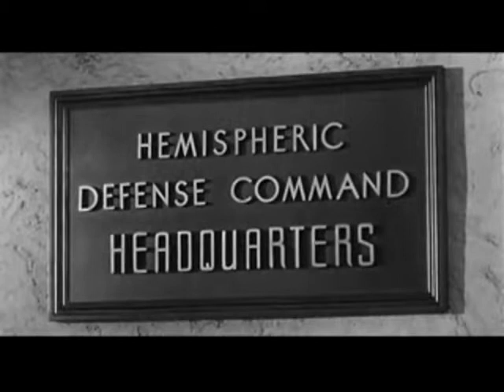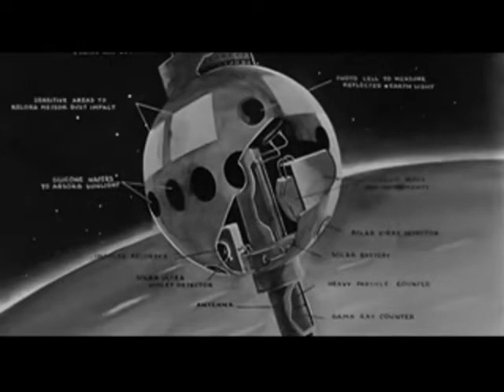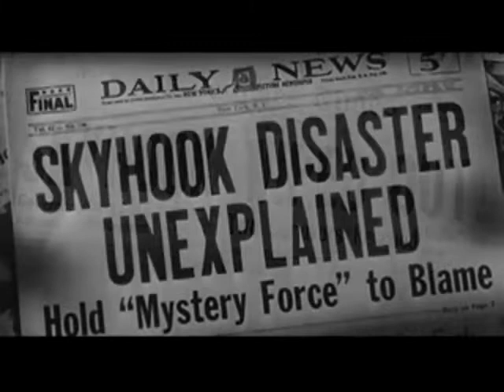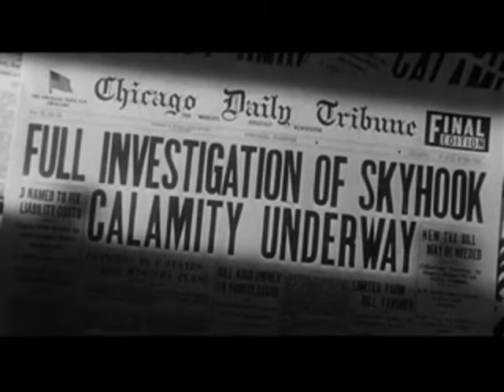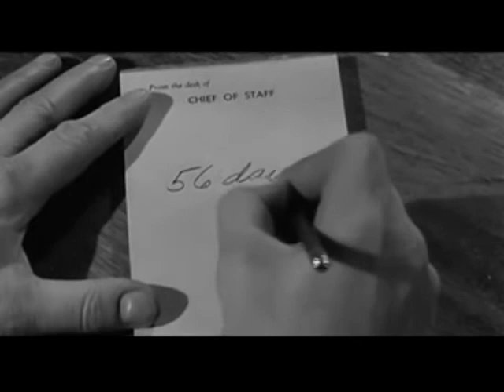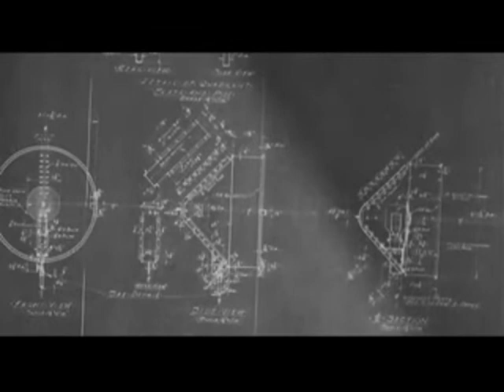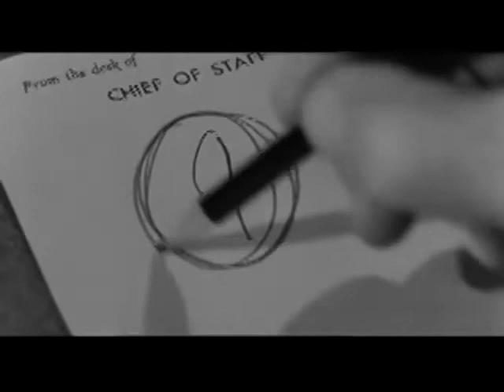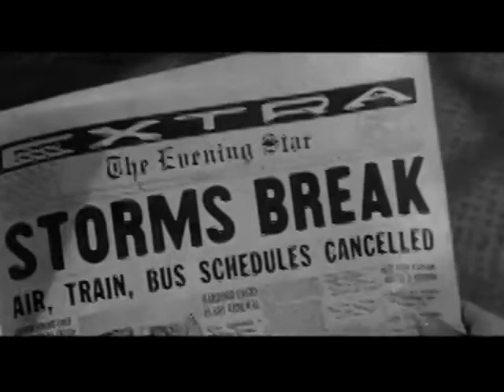Classic Movie - Earth vs The Flying Saucers 1956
Scientist Dr. Russell Marvin (Hugh Marlowe) and his new bride Carol (Joan Taylor) are driving to work when a flying saucer appears overhead. Without proof of the encounter, other than a tape recording of the ship's sound, Dr. Marvin is hesitant to notify his superiors. He is in charge of Project Skyhook, an American space program that has already launched 10 research satellites into orbit. General Hanley (Morris Ankrum), Carol's father, informs Marvin that many of the satellites have since fallen back to Earth. Marvin admits that he has lost contact with all of them and privately suspects alien involvement. The Marvins then witness the 11th falling from the sky shortly after launch.
Directed by Fred Sears
Columbia Pictures Corporation
Suggested by  Flying Saucers from Outer Space by Major Donald Keyhoe